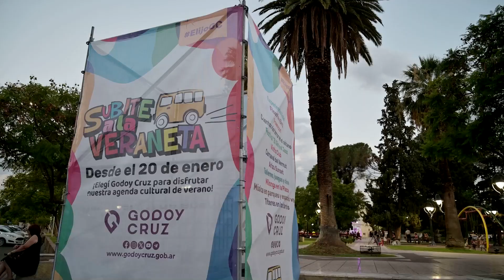¡Así se vivió el verano 2024 en Godoy Cruz!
Más de 12 mil personas disfrutaron la extensa grilla de actividades culturales de teatro, títeres, degustaciones, cine y recitales de artistas mendocinos